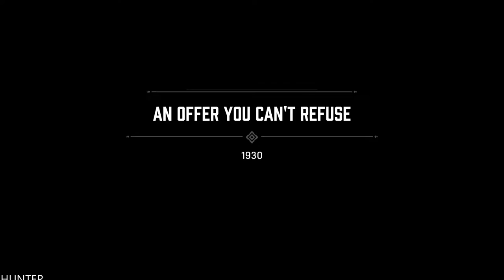MAFIA DEFINITIVE EDITION Walkthrough Gameplay Part 1 - PROLOGUE PS5